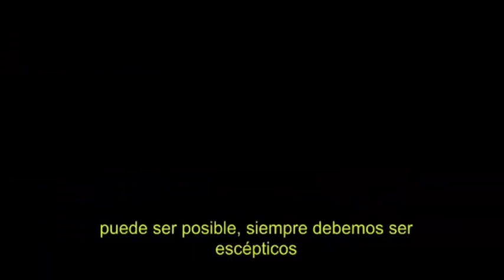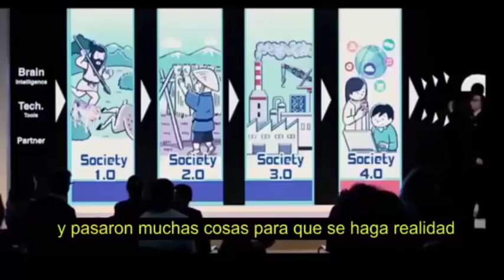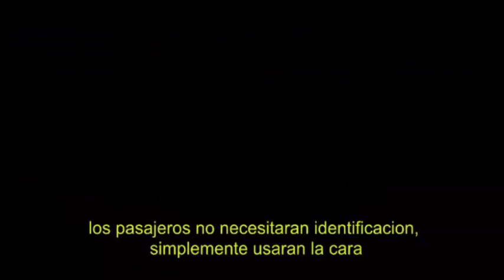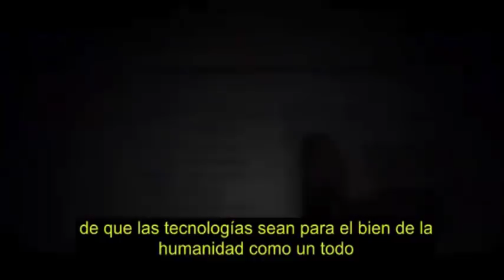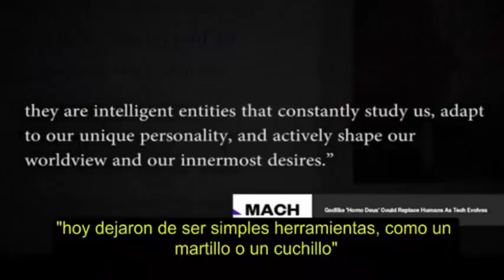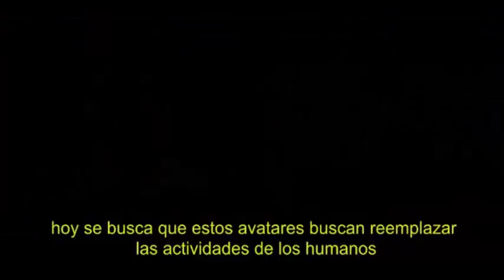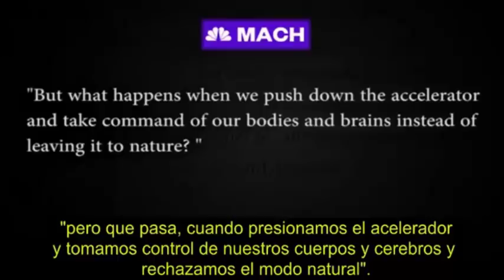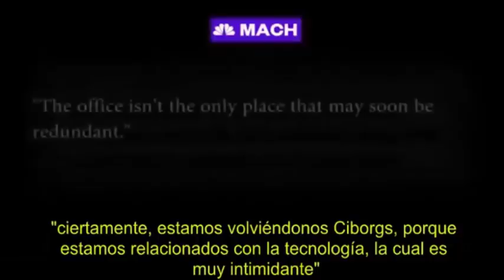La cuarta revolución industrial, transhumanismo